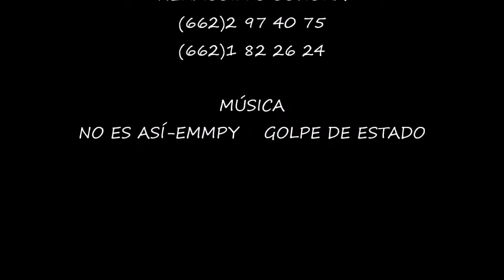star design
diseño de estrella FLOW FACTORY barbershop! Hermosillo Sonora
calle Quetzalcoatl y Nopaltzin Col. Cuauhtémoc.